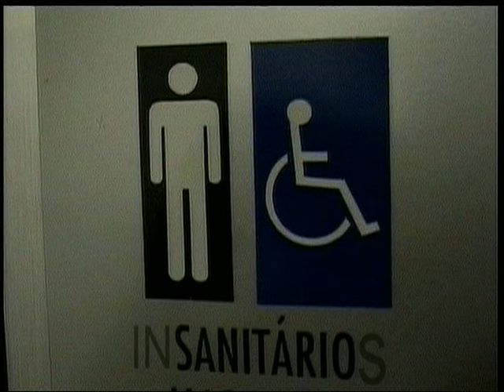Insanitários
Documentário sobre o cotidiano de banheiros públicos.

Realizado como atividade do curso de Rádio e TV do Centro Universitário Belas Artes de São Paulo. Maio de 2007.

Pedro Ribaneto.